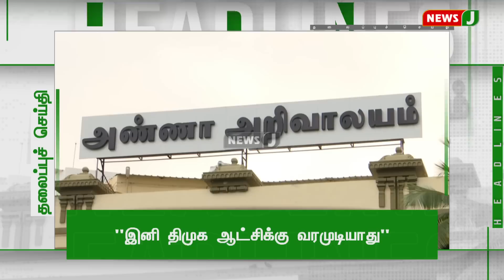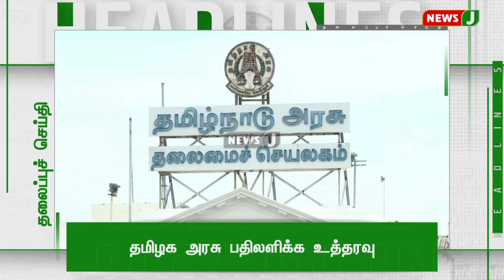மாலை 5 மணி தலைப்புச் செய்திகள்| Headlines in Tamil |Tamil News 12.12.2022 | NewsJ